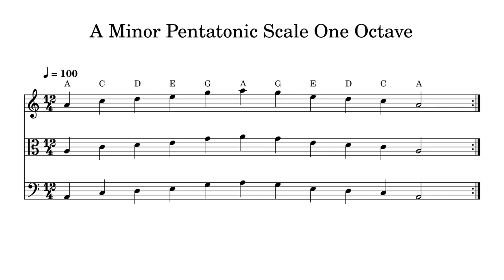A Minor Pentatonic Scale One Octave at 100bpm Backing Track BnW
Play or sing along. This track features double bass, cello, viola and violin playing A Minor Pentatonic Scale One Octave at 100bpm. Sheet music is provided on G treble clef, C alto clef and F bass clef.